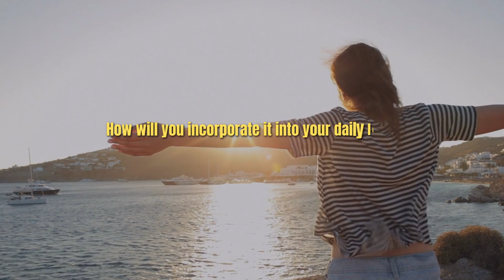10 Life Lessons You Should Never Forget: The Key to Success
Discover 10 essential reminders that can transform your life and bring you lasting happiness and fulfillment. From gratitude to resilience, these powerful principles will guide you through life's challenges and help you live your best life. Join us as we explore these transformative reminders and learn how to apply them to your daily routine.

Thank you as big as a mountain for watching this video!